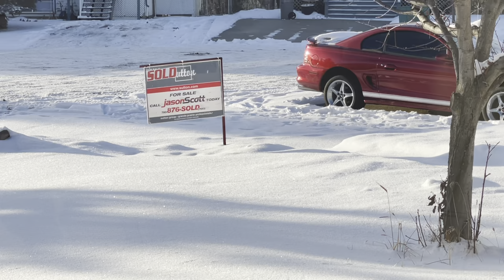Saying Goodbye to Our First House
This house taught us so many things.

How to be debt-free.
How to live together as partners.
How to care for our own property.
How to care for a newborn.

And most of all it helped us get to where we are now, even if it didn’t go the way we had planned.

Goodbye first house; thanks for the lessons and the memories.